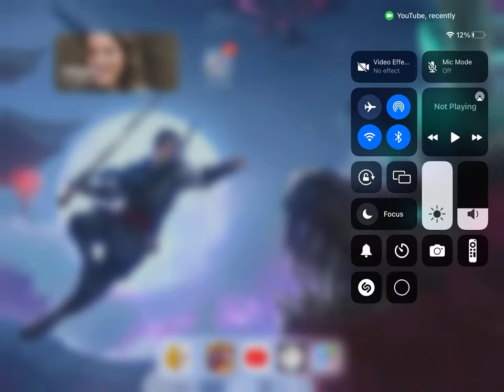Henry danger crime warp drill finger battle